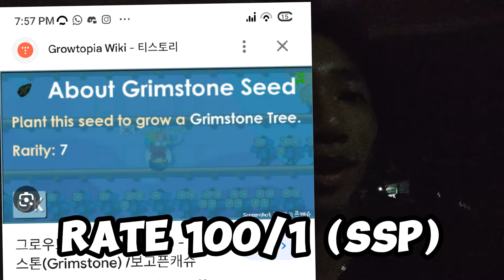BARU 1 EPISODE UDAH SEGACORRR INI!! EMANG BOWLEH?? Road To UT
i'll Be Posting Lots Of Info There
5x Ur World Locks WITH THIS!!! Growtopia Profit 2023